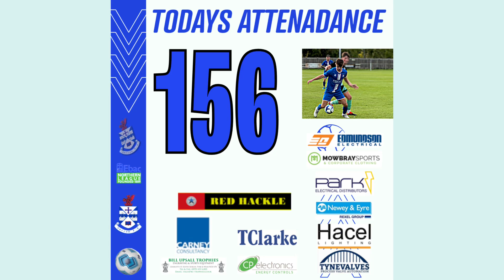Jarrow 2-0 Sunderland RCA (Match Goals 12.10.24)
Jarrow 2-0 Sunderland RCA

Johnston (1), Collins (67)

Att:- 156